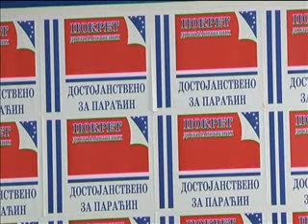27 08 kzn dostojanstvenih podrska radnicima sfs